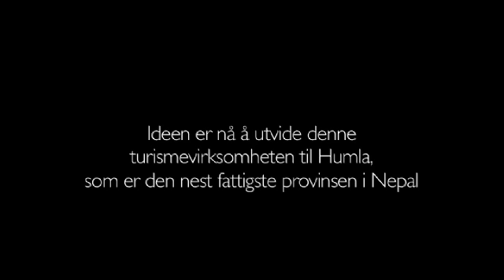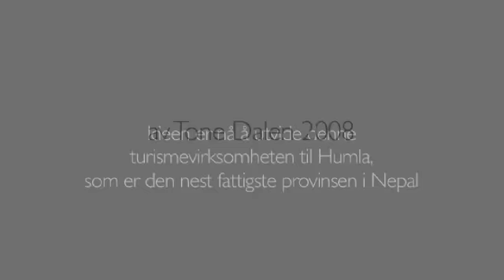A different trek in Nepal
Trekking in Nepal with female guides and porters. This is a way to support and empower women in Nepal.